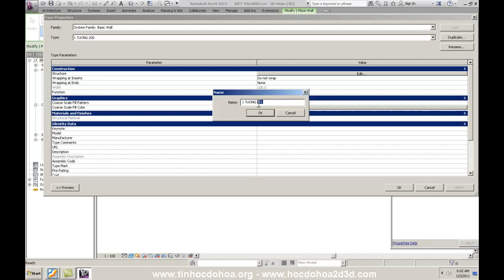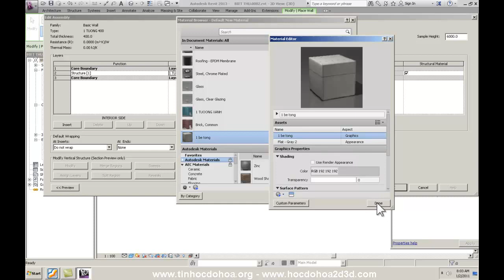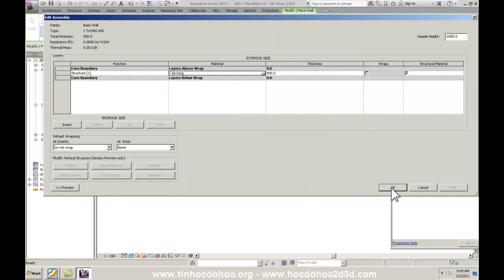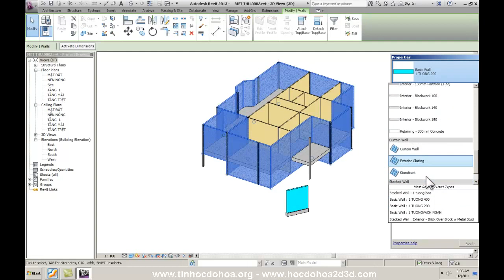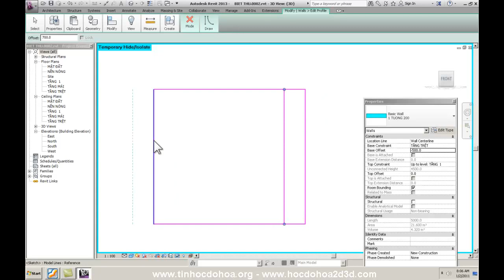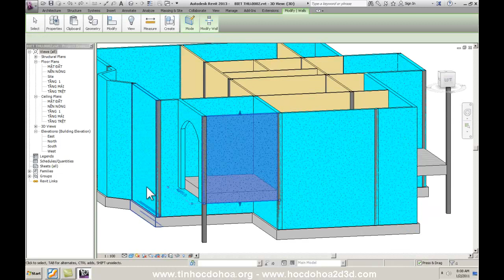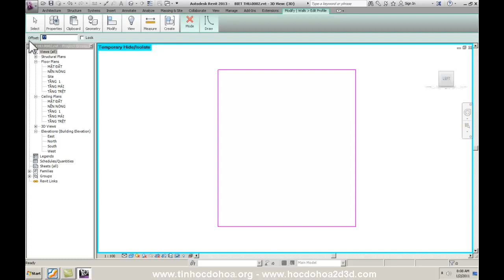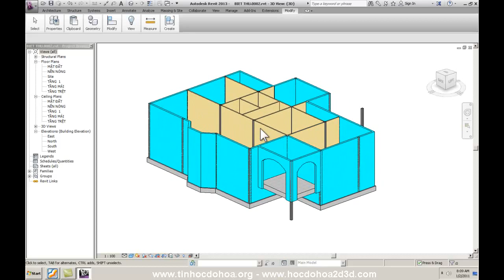Học Revit Phần 5_Tạo tường nâng cao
TRUNG TÂM ĐÀO TẠO ĐỒ HỌA 2D – 3D -4D THUẬN YẾN.
Đc: 236 Nguyễn Thái Bình, Phường 12 Quận Tân Bình, Tp. Hồ Chí Minh
Tư vấn khóa học: 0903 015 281 (Thầy Thuận) – 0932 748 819 (Cô Yến)
"CẦM TAY CHỈ VIỆC - THỰC HÀNH THỰC TẾ - GIỜ HỌC LINH ĐỘNG - HỖ TRỢ NGHỀ VÔ THỜI HẠN, GIỚI THIỆU VIỆC LÀM CHO HỌC VIÊN”